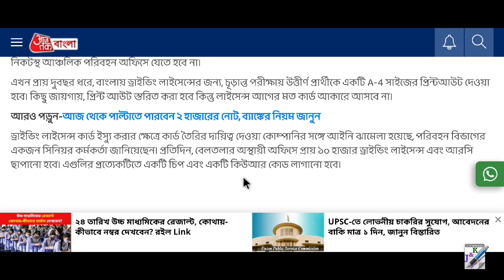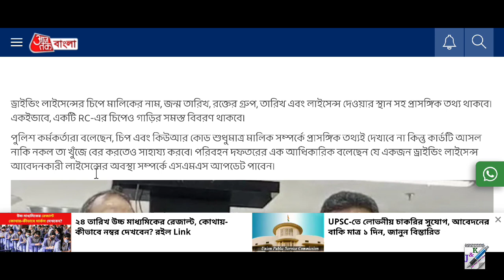শুরু হলো দুয়ারে ড্রাইভিং লাইসেন্স || Duare Driving License